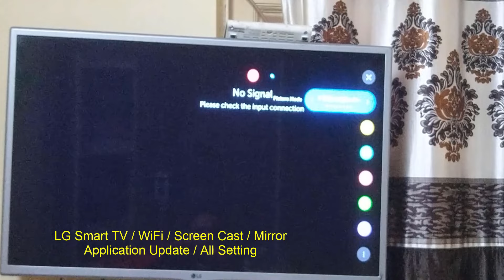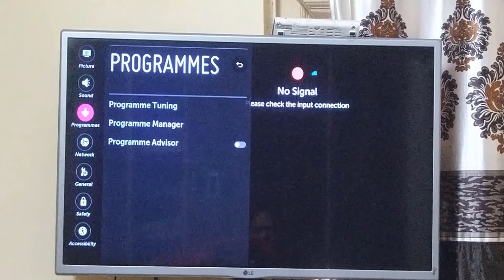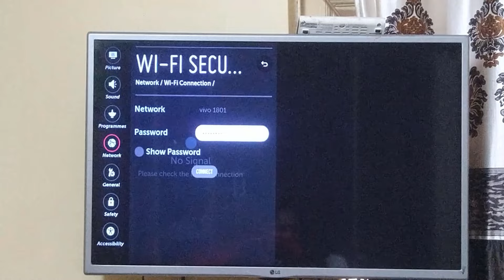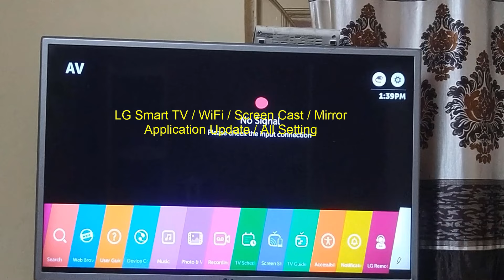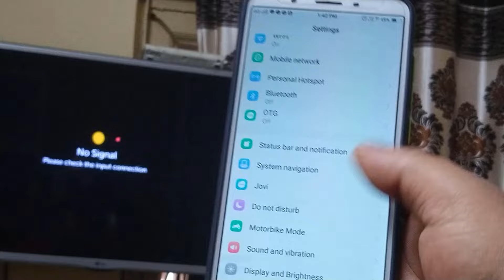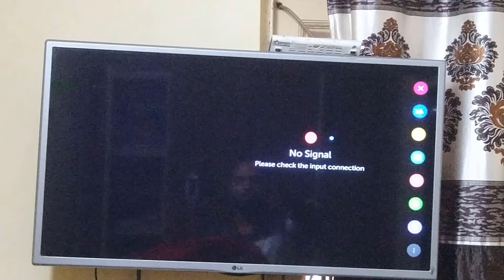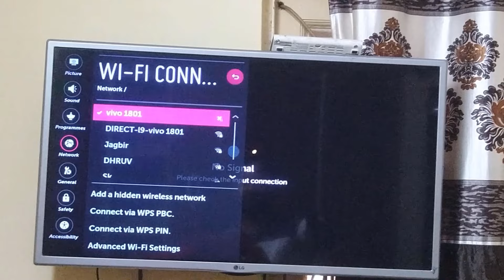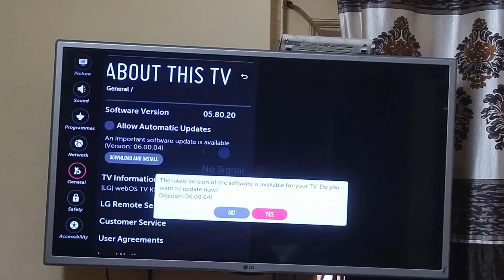LG Smart TV All Settings | LG TV WiFi Connection | Screen Cast/Mirror | Update TV Software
In this video we will see LG smart TV and its all setting including WiFi /  screen cast / and how to update smart TV
VGA to HDMI Amazon
New Smart TV
LG 108 cm (43 inches) 4K Ultra HD Smart LED TV 43UQ7500PSF (Ceramic Black)